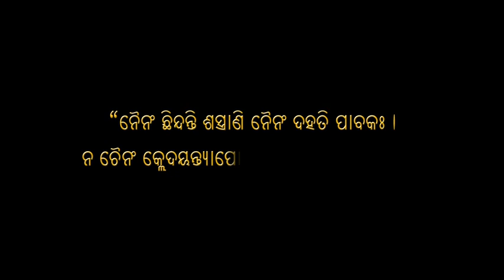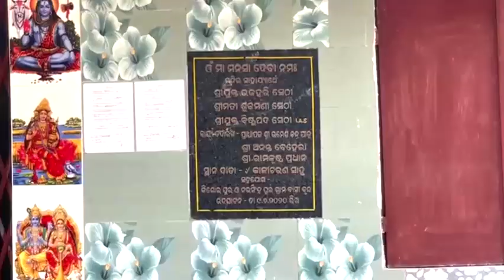Dr Bishnupada Sethi, IAS mother’s Biography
ଆମ ମା